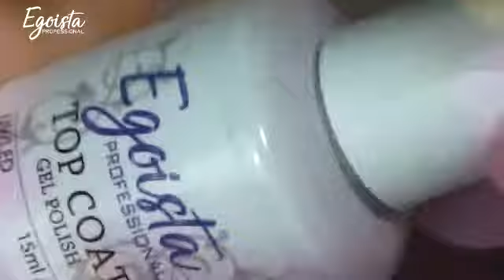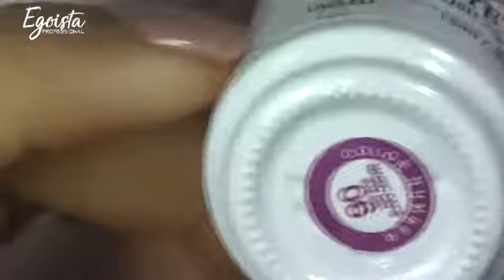New Nail Art 2017 ♥ Top Nail Art Compilation ♥ Cat Eye Gel Polish | Egoista Professional